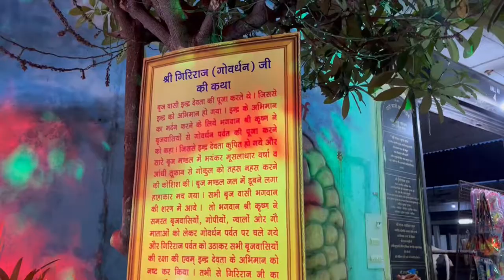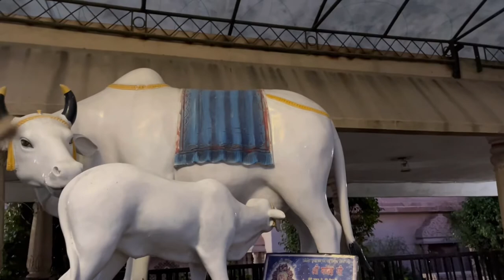Shri Govind Godham Mandir Ludhiana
Shri Govind Godham Ludhiana.

 Gaushala Rd, Partap Singhwala, Ludhiana, Punjab 141008

Govind Godham Ludhiana is home to 2300+ cows. All they cannot give milk, Goshala is only for sick, injured & helpless cows."